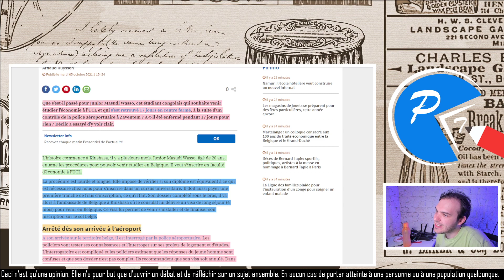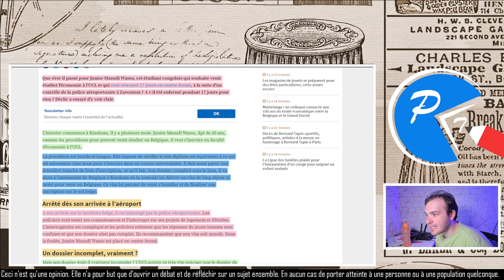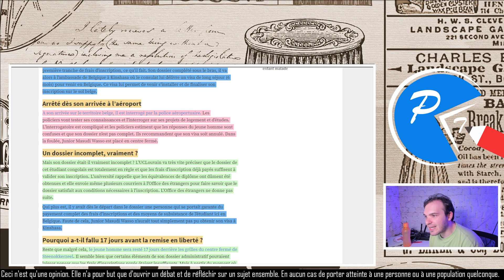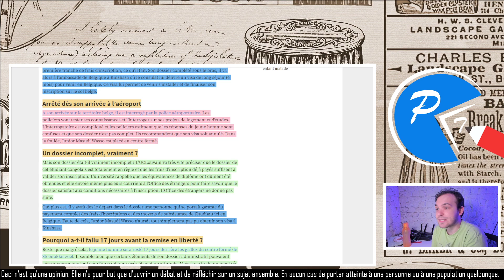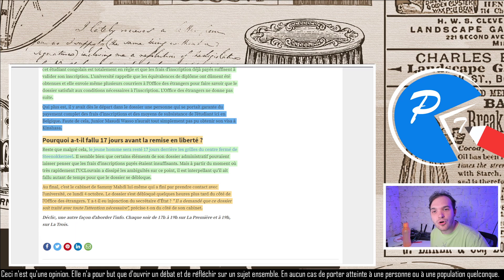Un ETUDIANT étranger EXPULSE du PAYS (Congo, UCL et papiers en ordre)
Junio Masudi Wasso, étudiant congolais, s'est vu ordonné de quitter le territoire alors que tout ses papiers étaient en ordre pour rester en Belgique.